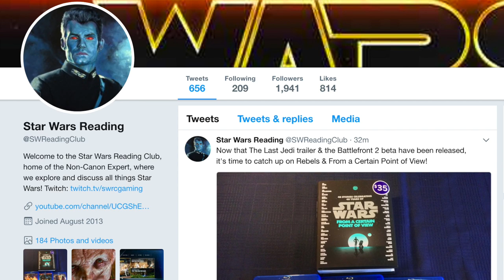How Admiral Motti Planned to STEAL the Death Star and Become Emperor! (Legends)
Ben Lewitt
Kai Turner
Daniel Kim
Devin Hancock
Miles Prange
Andrew Seiner
Rvmuller
Matthew Chapman

The Non-Canon Expert looks at the plans and ambitions of Admiral Motti to steal control of the Death Star from the Empire and then use it to make himself the most powerful individual in the galaxy!

This is a Legends story for Admiral Motti with information found within the Legends novel "Death Star" by Michael Reaves and Steve Perry. I hope that you enjoy it!